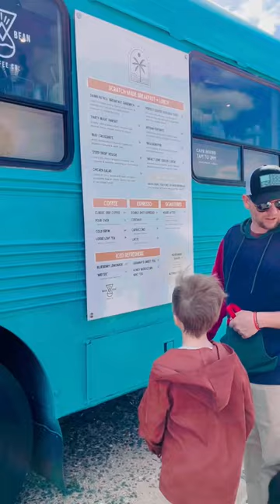This Beachside Food Truck is a MUST STOP Along Florida’s A1A